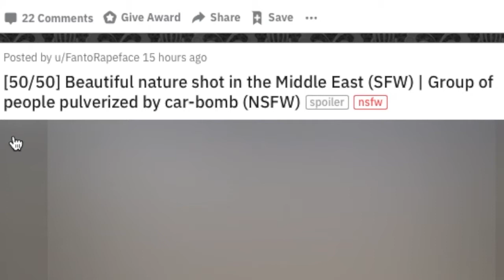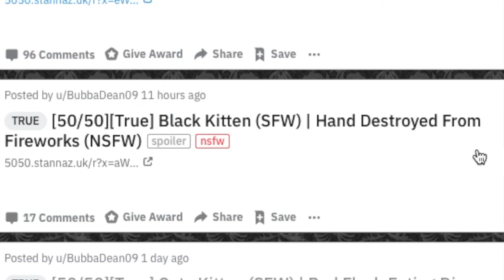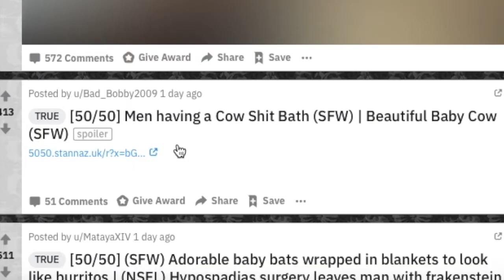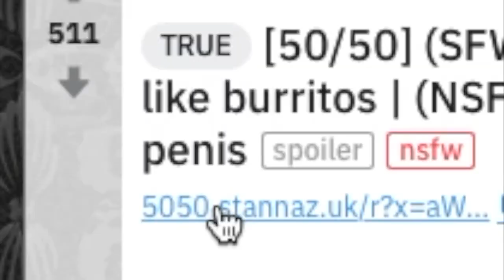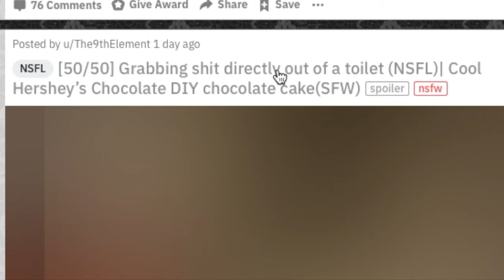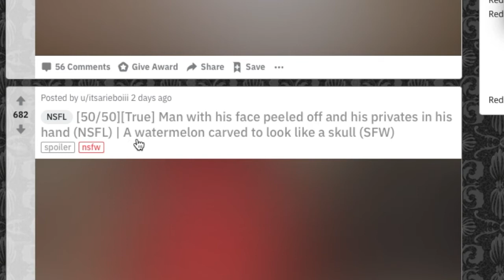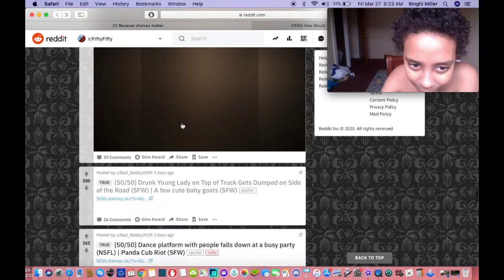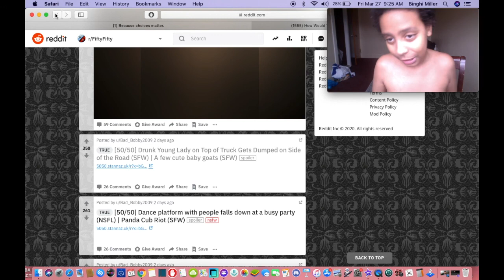Doing The Reddit 50/50 Challenge